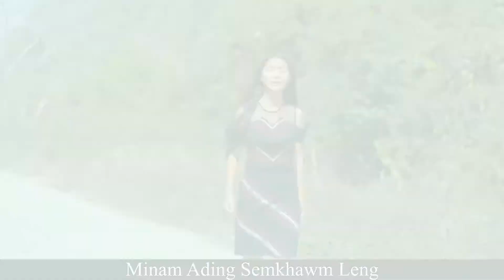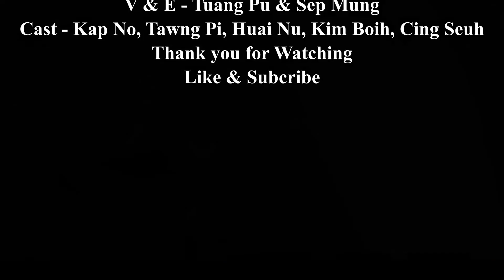Phuak CK Kham, Sa Niang Lek"HAN LUNG CIAM"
HAN LUNG CIAM
PHUAK -CK Kham
SA.       -CK Kham,Niang Lek